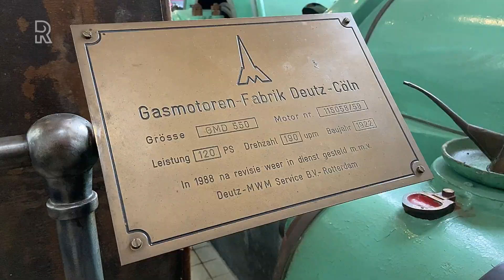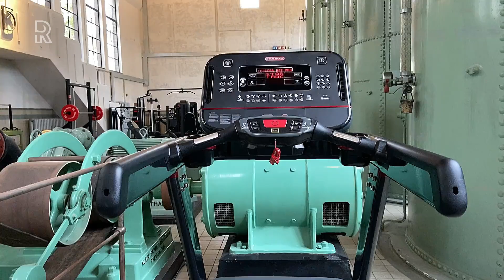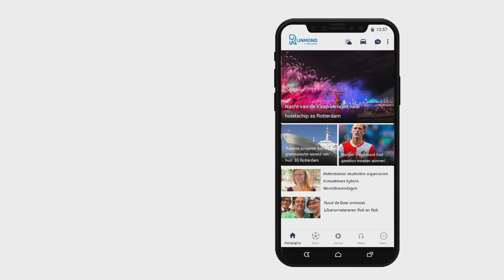Bloed, zweet en trainen tussen monumentaal staal in Schiedam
Ze lonkten al jaren naar het monumentale pand aan de overkant. Mik en Simone kregen het voor elkaar en startten onlangs hun personal fitnessclub in het voormalig pompstation aan de Rotterdamsedijk in Schiedam. &quot;Honderd jaar geleden was het hier drinkwater, nu zweet&quot;, lacht eigenaar Mik van Noordennen.Ondanks de coronacrisis is de opening van Pompstation Gym toch een feestje geworden. &quot;Jarenlang bloed, zweet en tranen zitten er in, dus na een traject van ruim drie jaar wilden we gewoon open&quot;, vertelt Mik die een personal fitnessclub runde in een pand aan de overkant.Het pompstation waar de druk van het drinkwater in Schiedam werd geregeld is aangekocht door BOEi. De instelling probeert monumentale gebouwen een andere bestemming te geven zoals in Schiedam ook met de Havenkerk aan de Lange Haven gebeurt. &quot;Wij zijn gekozen uit een aantal initiatieven om invulling te geven aan dit gebouw&quot;, zegt Mik.CoronacrisisSamen met partner Simone Duchenne probeert Mik hun werkwijze op de nieuwe locatie voort te zetten. &quot;We mikken op maximaal zo&apos;n 100 klanten. We begeleiden de mensen persoonlijk en er is hier veel meer ruimte dan aan de andere kant van de dijk dus ook met de coronacrisis kunnen we goed uit de voeten. Er is voldoende ruimte tussen al het industriële staal. We zien wat meer terughoudendheid bij de oudere sporters vanwege de risico&apos;s, maar we hebben het hier mede door de leverancier van de apparaten prima op orde&quot;, aldus Mik (53).Tekst loopt door onder video[iframe houden is volgens hem geen probleem. &quot;En er komen hier nooit grote groepen trainen. Het is dan ook niet terecht dat we bij extra maatregelen onder de sportscholen worden geschaard. Hier werken we heel anders.&quot;KalklaagAls je het bakstenen gebouw uit 1922 op de grens van Schiedam en Rotterdam binnen stapt valt het contrast op tussen het blinkende staal en chroom van de sporttoestellen en het mintgroen van de oude machines en drukvaten. In een vat dat niet origineel uit 1922 stamt zijn een ingang en trap gemaakt die naar het souterrain leiden. Daar bevinden zich onder meer de kleedruimtes, kantoorruimte en een sauna.Tekst loopt door onder foto van deze Deutz-pomp, de laatste in zijn soort in Nederland[image hier zijn we nog niet helemaal klaar en gaan we nog wat sportruimte maken&quot;, legt Simone (43) uit. Zij gaf jarenlang privélessen en begeleiding in fitness in Vlaardingen. Aan de binnenkant van het open drukvat zit een dikke witte kalklaag die is ontstaan door decennialang drinkwateropslag. &quot;Bij de verbouwing was het bijna weggespoten maar dit is uniek en we hebben het kunnen redden&quot;, zegt Mik.